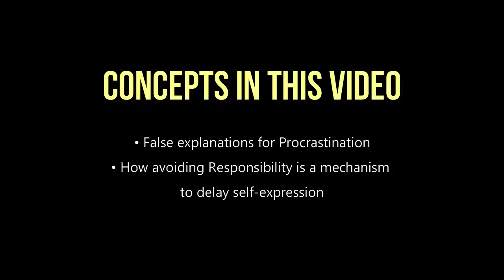How we use Procrastination to Hide the Real Self